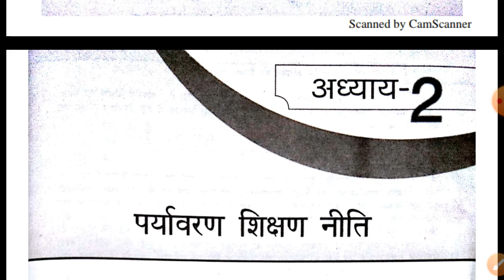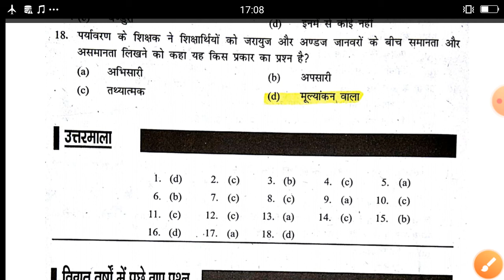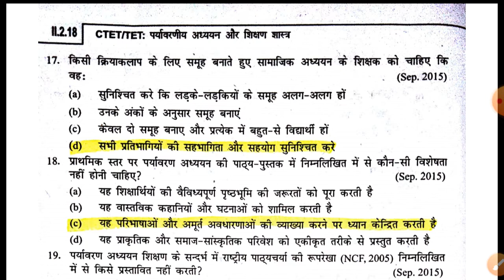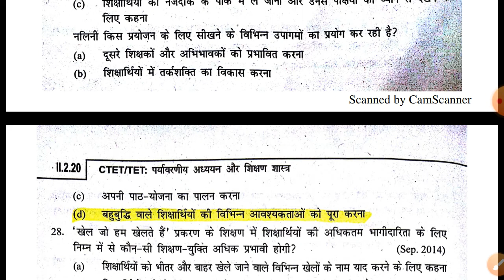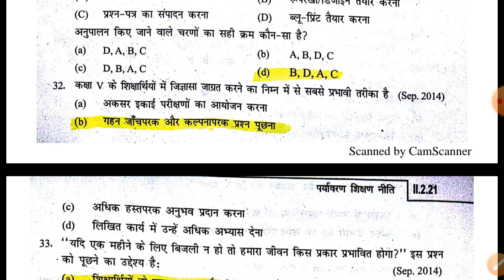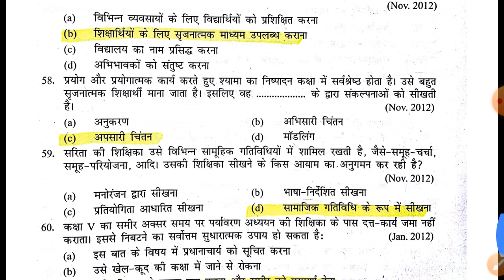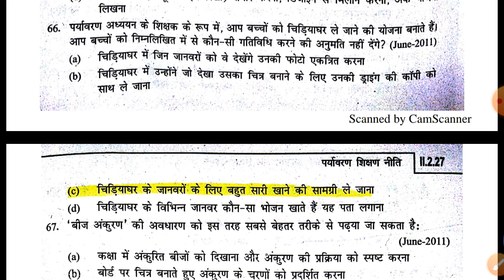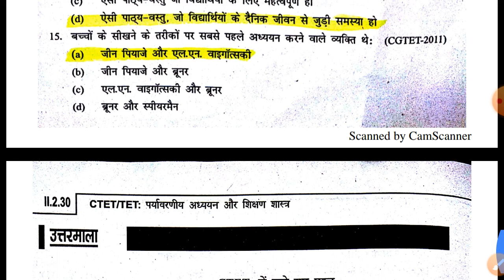पर्यावरण अध्ययन के 100+ MOST IMPORTANT QUESTIONS FOR CTET, UPTET, MPTET और सभी TETS के लिये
Sp success point पर्यावरण अध्ययन के 100+ MOST IMPORTANT QUESTIONS FOR CTET, UPTET, MPTET और सभी TETS के लिये | Ctet pedagogy |  Evs for ctet | Evs previous year questions Spsuccess point